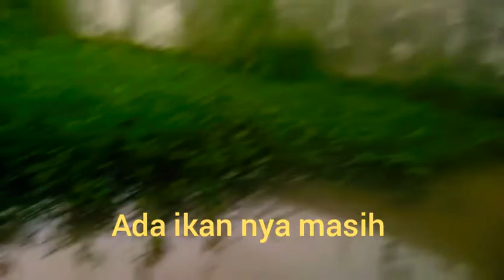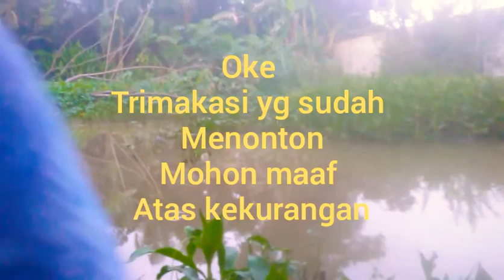Mancing betok di rawa | test spot 2020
Assalammualaikum..
Hayyy gasss jgn lupa goyang 😁 Mancing betok di rawa | test spot 2020 rawaku kini tak seindah dulu Mancing betok di rawa | test spot 2020 banyak jenis ikan yg sdh punah akibat sawah perairan yg jd rumah Mancing betok di rawa | test spot 2020... Hanya betok gabus sepat yg ku temui...!!
Terimakasi telah menonton sallam 1 hobby .